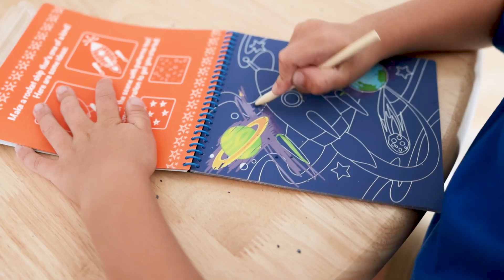Melissa & Doug Scratch Art Pad Bundle - Vehicles Color-Reveal and Safari & Animal Hidden Pictures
These all-inclusive and self-storing compact Scratch Art books bring the fun anywhere kids may go. Kids can etch within the lines with the included wooden stylus to reveal 12 vehicle scenes, or to reveal hidden pictures of favorite safari animals and animal families! The spiral-bound pads feature built-in stylus storage, making it a self-contained craft project that's perfect for families on the go!